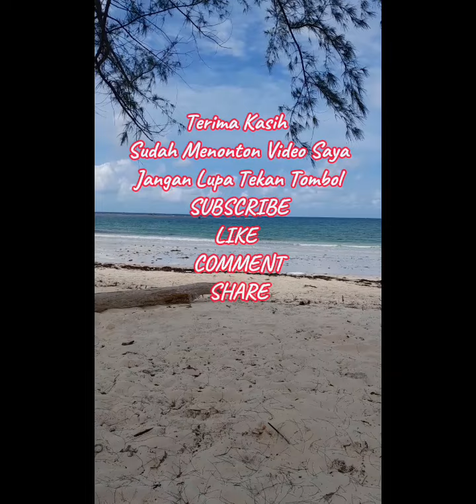tutorial buket kosong simpel hanya menggunakan 1 kertas chellopane | dengan tekhnik video gambar